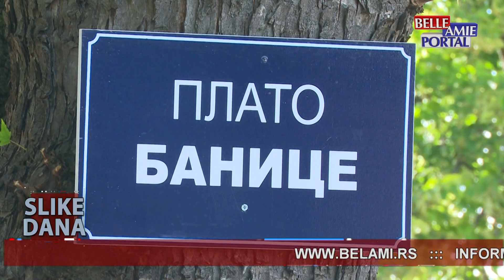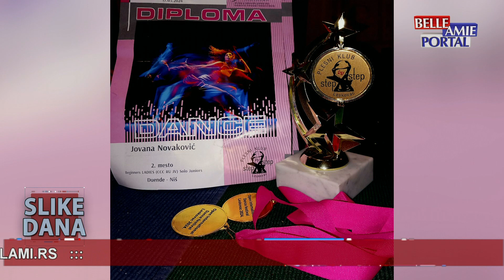Slike dana u 20h - 11.08.2024.